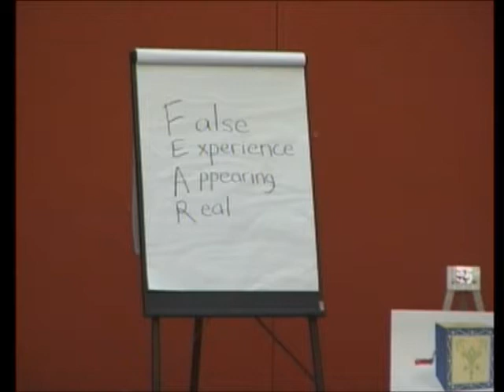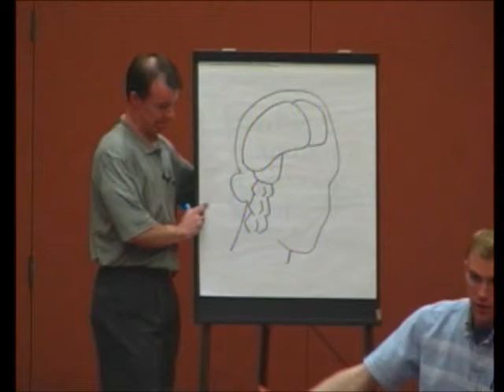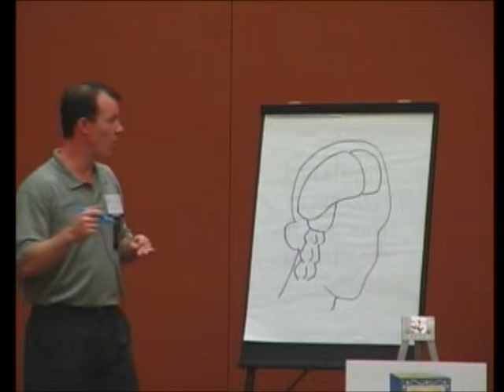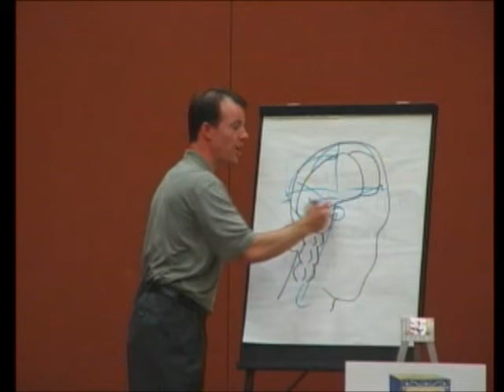The 5 Laws of FEAR full seminar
1. Remove the Comfort Zone, 2. Prey on Multiple Senses, 3. Escalate the Tension, 4. Gory vs Scary, 5. Combine Effects